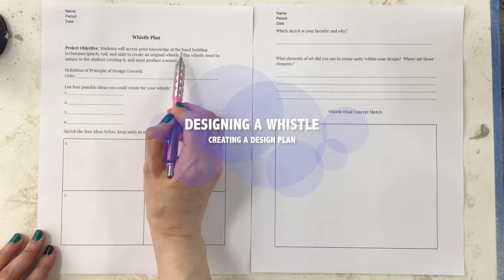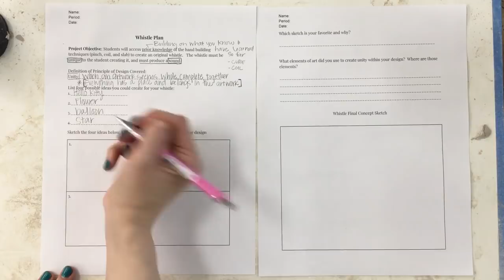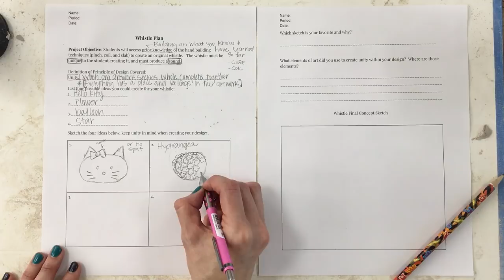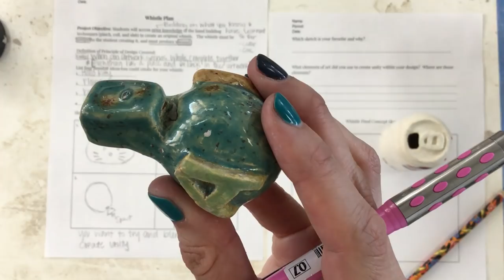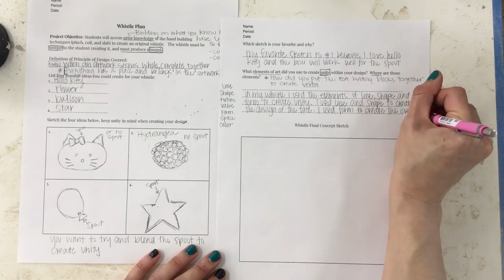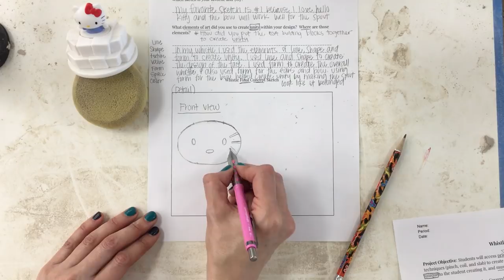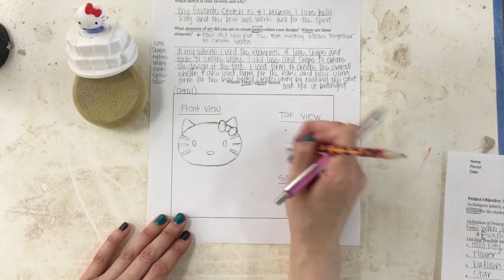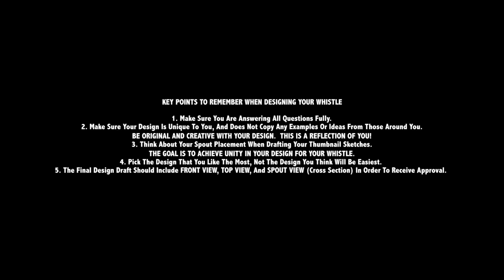Designing Your Whistle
In this video demonstration you will learn how to create a design plan for your whistle.  The Design will help you in the building process.  If your design is well thought out then you will have the support you need to complete your whistle building.